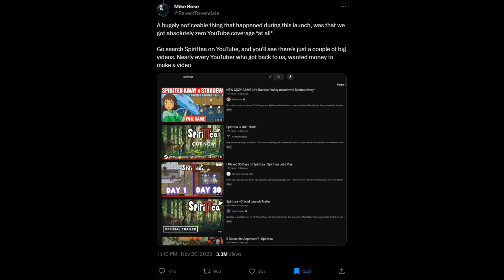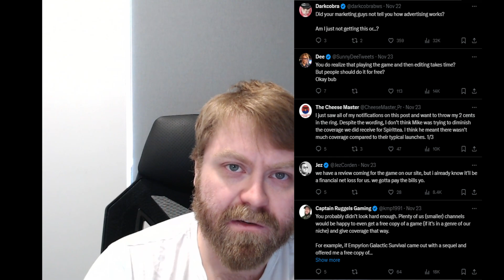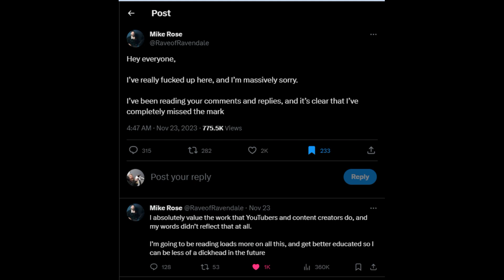Spirittea Publisher Roasted After Out Of Touch Tweet | Discussion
Before We Get Started, DO NOT HARASS ANYONE INVOVLED IN THIS.
Please support the Dev, he's a solo dev, whom just happened to get partnered with someone out of touch.

We've seen some bad takes this year, but the Publisher at No More Robots, shows there's still time to make a bad take before the end of the year!
Whom made a really bad take on Twitter.

Spirittea is a newly released Life Sim RPG, available on GamePass and most online stores.
To celebrate the launch, the Publisher of No More Robots (Not The Developer) made a series of tweets, which would offend the content creating community.

However, he does show how to handle an apology.

He also screams at the internet over on Twitter (Or X...shudder) over